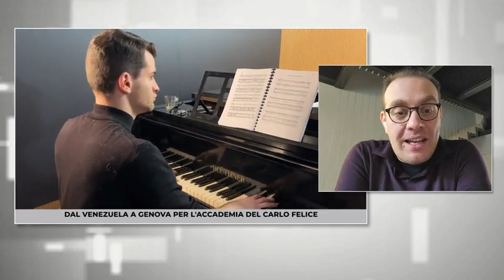Il Teatro della Gioventù riapre con l'Accademia di perfezionamento lirico diretta da Francesco Meli